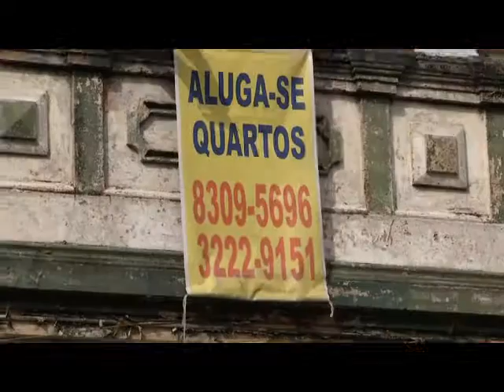Polícia investiga morte de aposentado no Reduto